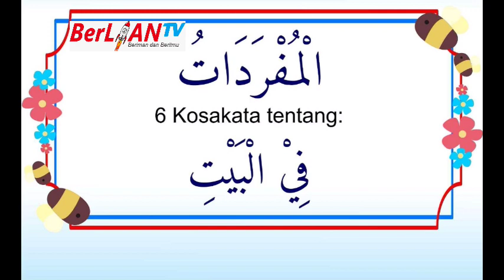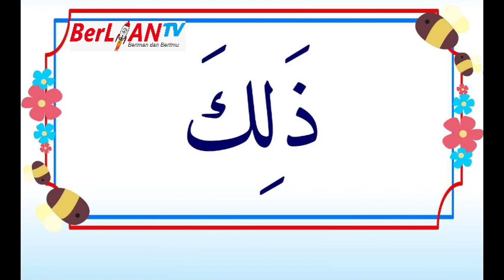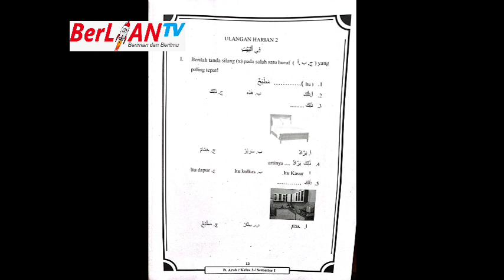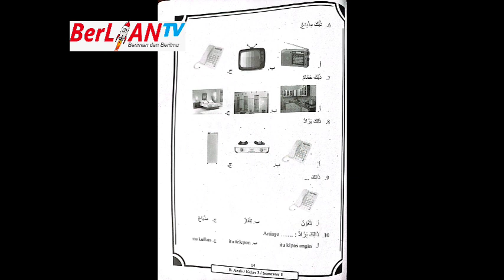Kosakata di dalam Rumah - Bahasa Arab Kelas 3 SD | BerLIAN School